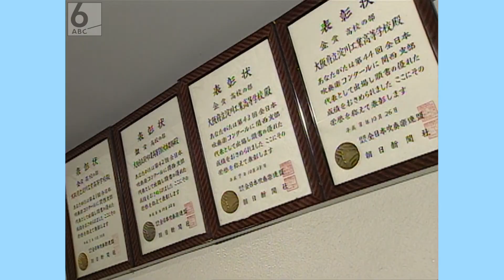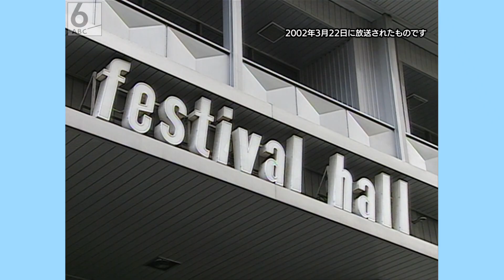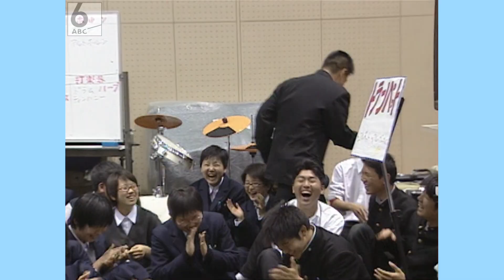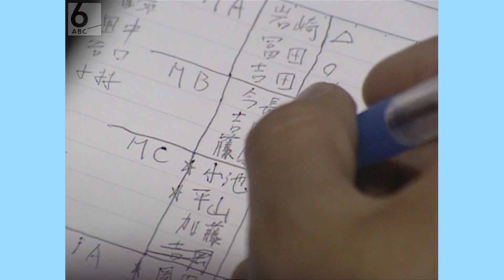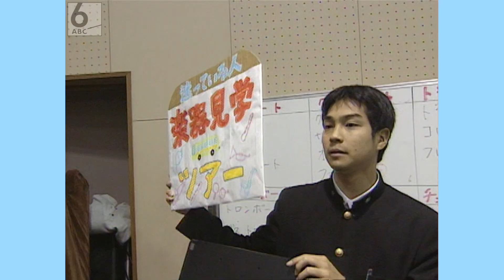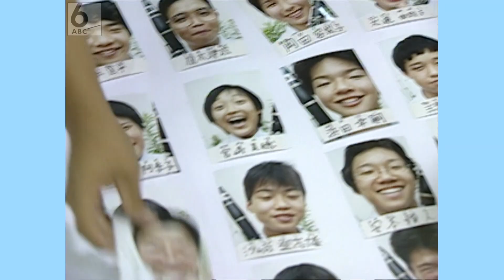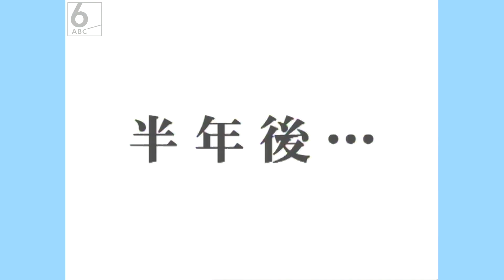【天国の丸谷先生に捧ぐ】復刻版「ブラスの星～前編」大阪･淀川工科高校吹奏楽部【ABCテレビ ドキュメンタリースペシャル#8】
淀工吹奏楽部を丸１年間追いかけ、2002年3月、深夜に放送した2時間番組『ブラスの星』。聴く人の心を揺さぶるハーモニーの裏側にはどんな日々があったのか。そして、今は亡き伝説の指導者・丸谷明夫先生は、高校生たちに何を伝えようとしていたのか･･･20年の時を経て復刻版としてよみがえった音楽ドキュメンタリー！前編・後編の２回にわたってお届けします。

この作品を天国の丸谷先生に捧げます。